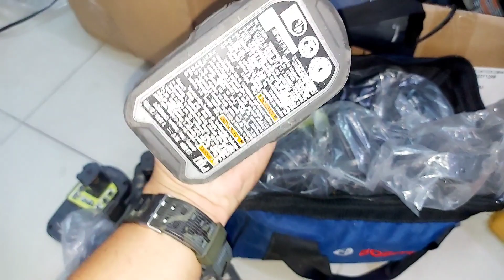THANH LÝ PIN [RYOBI 300K] [AEG, RIDGID] ZALO 0888840578